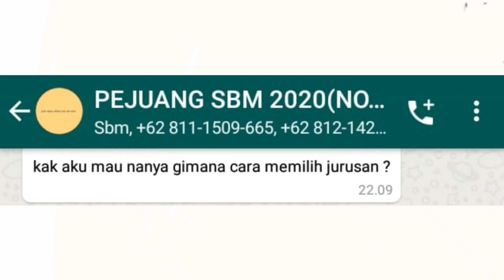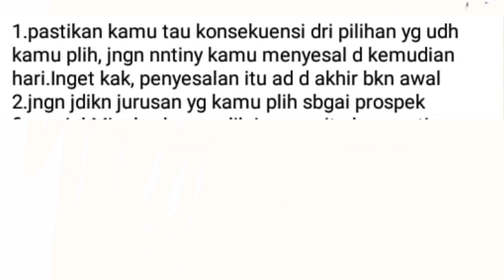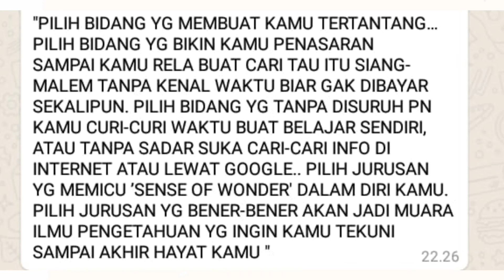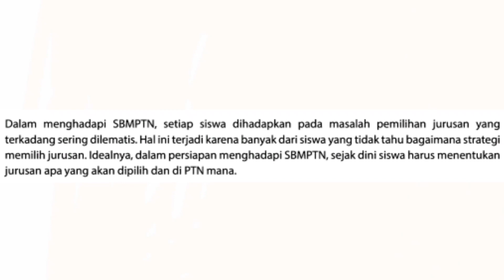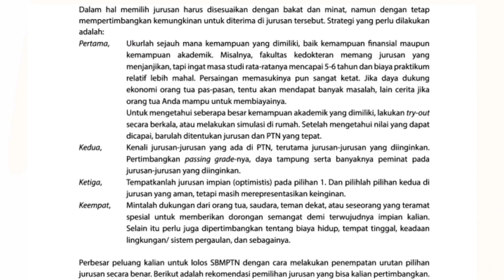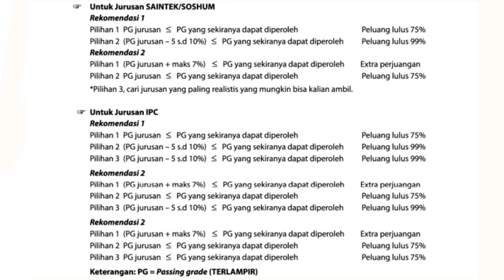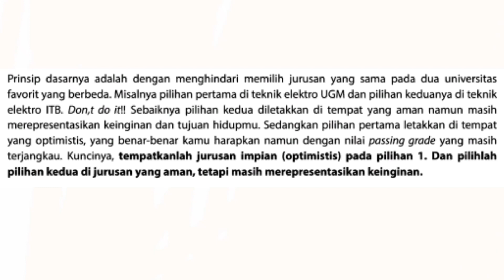Tips memilih jurusan PTN